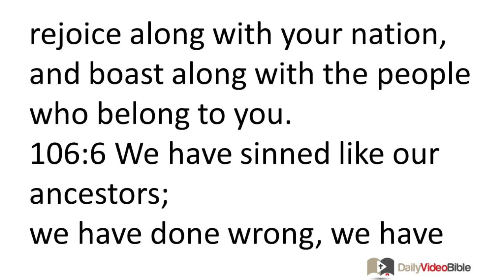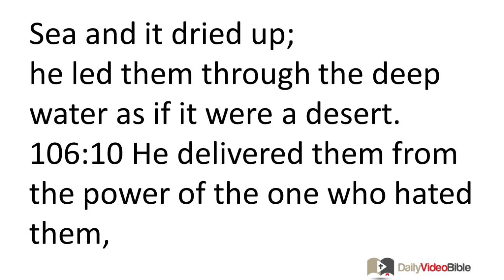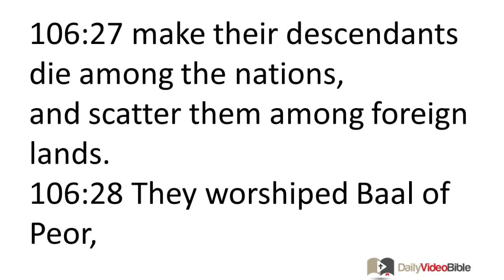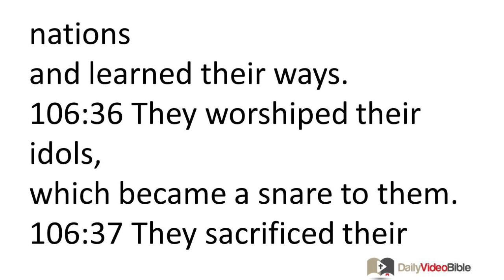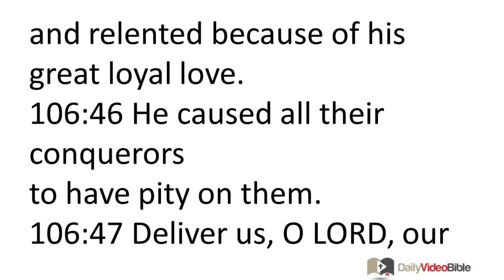August 25 Psalms 106 Old Testament for the Daily Video Bible DVB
106:1 Praise the LORD!
and his loyal love endures!
106:2 Who can adequately recount the LORD's mighty acts,
or relate all his praiseworthy deeds?
106:3 How blessed are those who promote justice,
and do what is right all the time!
106:4 Remember me, O LORD, when you show favor to your people!
Pay attention to me, when you deliver,
106:5 so I may see the prosperity of your chosen ones,
rejoice along with your nation,
and boast along with the people who belong to you.
106:6 We have sinned like our ancestors;
we have done wrong, we have done evil.
106:7 Our ancestors in Egypt failed to appreciate your miraculous deeds,
they failed to remember your many acts of loyal love,
and they rebelled at the sea, by the Red Sea.
106:8 Yet he delivered them for the sake of his reputation,
that he might reveal his power.
106:9 He shouted at the Red Sea and it dried up;
he led them through the deep water as if it were a desert.
106:10 He delivered them from the power of the one who hated them,
and rescued them from the power of the enemy.
106:11 The water covered their enemies;
not even one of them survived.
106:12 They believed his promises;
they sang praises to him.
106:13 They quickly forgot what he had done;
they did not wait for his instructions.
106:14 In the wilderness they had an insatiable craving for meat;
they challenged God in the desert.
106:15 He granted their request,
then struck them with a disease.
106:16 In the camp they resented Moses,
and Aaron, the LORD's holy priest.
106:17 The earth opened up and swallowed Dathan;
it engulfed the group led by Abiram.
106:18 Fire burned their group;
the flames scorched the wicked.
106:19 They made an image of a calf at Horeb,
and worshiped a metal idol.
106:20 They traded their majestic God
for the image of an ox that eats grass.
106:21 They rejected the God who delivered them,
the one who performed great deeds in Egypt,
106:22 amazing feats in the land of Ham,
mighty acts by the Red Sea.
106:23 He threatened to destroy them,
but Moses, his chosen one, interceded with him
and turned back his destructive anger.
106:24 They rejected the fruitful land;
they did not believe his promise.
106:25 They grumbled in their tents;
they did not obey the LORD.
106:26 So he made a solemn vow
that he would make them die in the desert,
106:27 make their descendants die among the nations,
and scatter them among foreign lands.
106:28 They worshiped Baal of Peor,
and ate sacrifices offered to the dead.
106:29 They made the LORD angry by their actions,
and a plague broke out among them.
106:30 Phinehas took a stand and intervened,
and the plague subsided.
106:31 This brought him a reward,
an eternal gift.
106:32 They made him angry by the waters of Meribah,
and Moses suffered because of them,
106:33 for they aroused his temper,
and he spoke rashly.
106:34 They did not destroy the nations,
as the LORD had commanded them to do.
106:35 They mixed in with the nations
and learned their ways.
106:36 They worshiped their idols,
which became a snare to them.
106:37 They sacrificed their sons and daughters to demons.
106:38 They shed innocent blood --
the blood of their sons and daughters,
whom they sacrificed to the idols of Canaan.
The land was polluted by bloodshed.
106:39 They were defiled by their deeds,
and unfaithful in their actions.
106:40 So the LORD was angry with his people
and despised the people who belong to him.
106:41 He handed them over to the nations,
and those who hated them ruled over them.
106:42 Their enemies oppressed them;
they were subject to their authority.
106:43 Many times he delivered them,
but they had a rebellious attitude,
and degraded themselves by their sin.
106:44 Yet he took notice of their distress,
when he heard their cry for help.
106:45 He remembered his covenant with them,
and relented because of his great loyal love.
106:46 He caused all their conquerors
to have pity on them.
106:47 Deliver us, O LORD, our God!
Gather us from among the nations!
Then we will give thanks to your holy name,
and boast about your praiseworthy deeds.